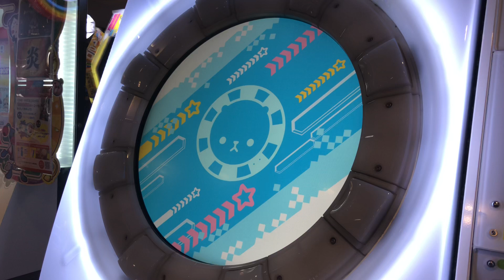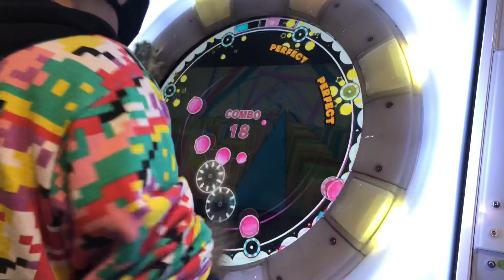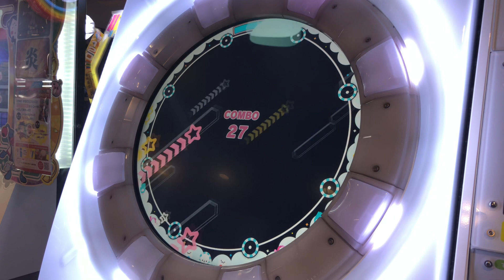【maimaiでらっくすUNiVERSE】 maimaiでらっくす maimai セガ町田 2021/11/25